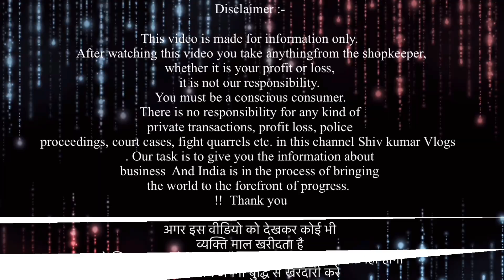सर्दी के गरम कपड़े डायरेक्ट फैक्ट्री रेट पे / 60 का ख़रीदे 250 का बेचे | Ladies Winter Clothes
JC SHOPPERS POINT
GALI NO-1
BARSAT ROAD
NEAR- ANJEL CARE HOSPITAL
PANIPAT-132103
HARYANA

VIDEO COVERS . . . . . .
Expirtsurplus clothes:t-shirt
Exportbrandsin95%off
Hiddenexportsurplus
Surplus clothes
Export surplus wholesale market in delhi:
expirtsurplus other
Benetton
Warehouse
Wholesale
Men
Quality
Top
Brand
Shirts
Tshirts
Export surplus
Garments
Surplus